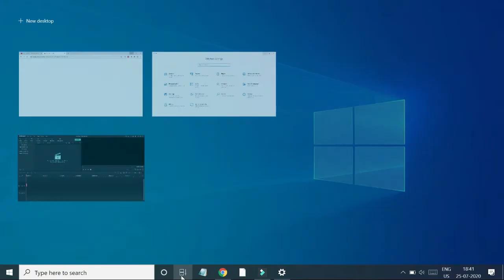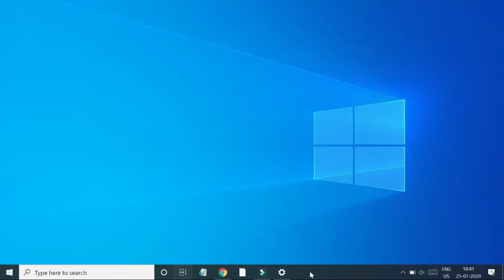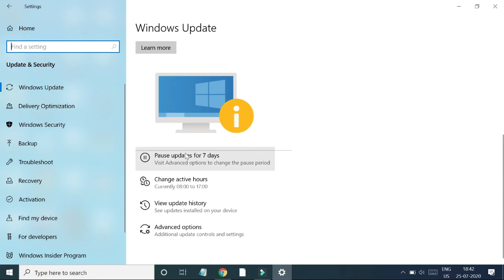Windows 10 me Data kaise bachaye yaa Save internet data in your windows 10 laptop by ramji technical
ramjitechnical Ramji Technical me Aapka swagat hai ..ramjitechnical es video me hum windows 10 me data kaise save kare eske upar baat karenge, how to save a lot of internet data in your windows pc.

About: Ramji technical Ek Tech Youtube channel hai , jaha par aapko tech aur blogging se related Videos Hindi Bhasha me milte hai .Aapko es channel par , android aur whatsapp se related tips aur tricks bataya jata hai.